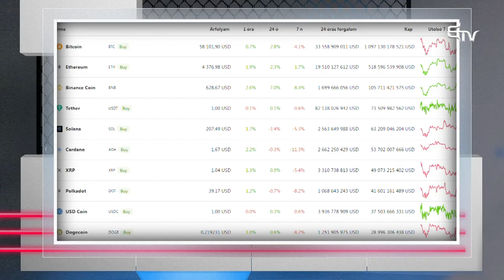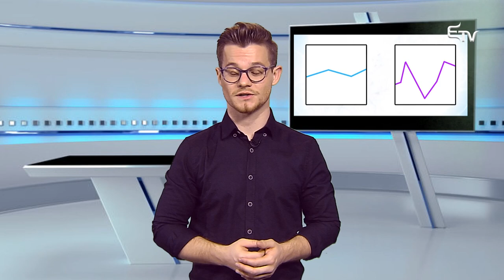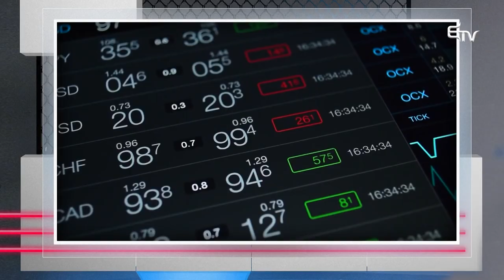Piaci kapitalizáció – Lexikon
🪙 A kriptovaluták egyik legfontosabb információja a piaci kapitalizáciuójuk.
💰Nagyon sok mindent elárul ez a szám.
Részletek a Lexikon új videójában.